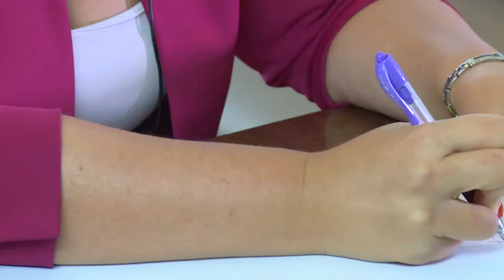Presentation video Cristina Muntean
This is Cristina Muntean's business presentation video. Cristina supports leaders and companies to gain visibility and manage their reputation through media training, media coaching and mentoring, communications training and strategic communications and PR advisory. More about Cristina